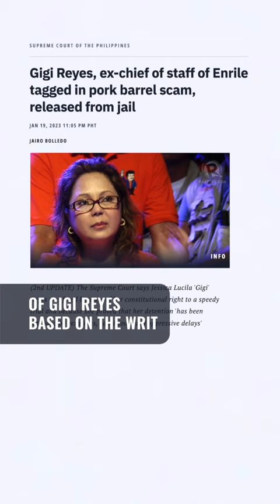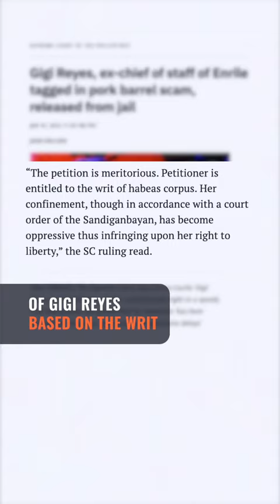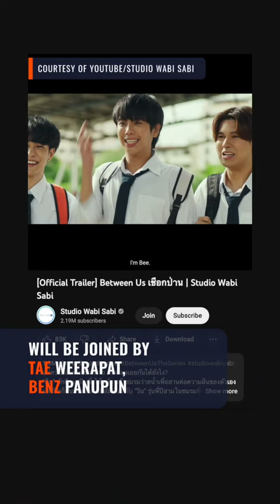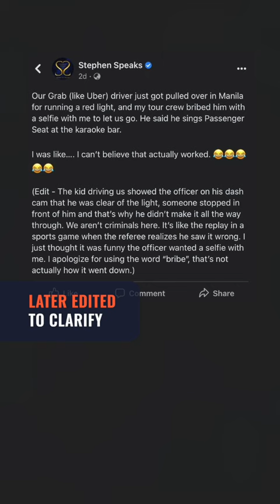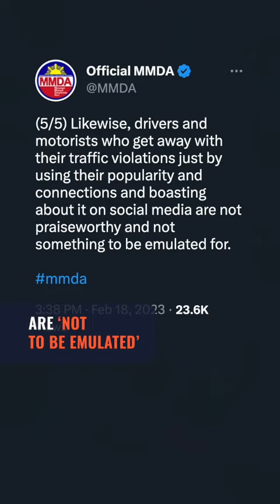Marcos ‘cannot cooperate’ with the ICC | The wRap